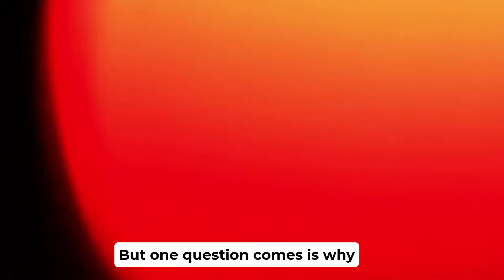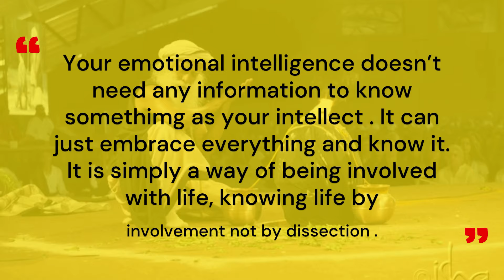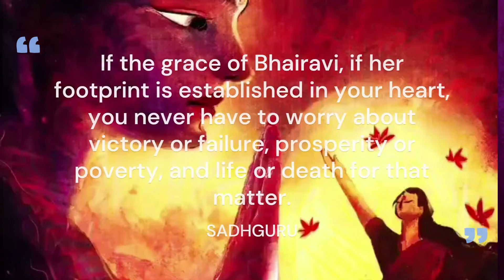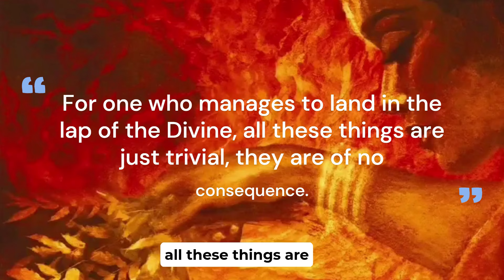🔴SHE SAW DEVI EVERY NIGHT IN SLEEP | REAL LIFE INCIDENT | HOW DEVI TRANSFORMED HER LIFE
• Speakers: Sadhguru

 1)This video has no negative impact on the original works It would actually be positive for them.
 2)This video is also for teaching purposes.
3)It is not transformative in nature.
 4)I only used bits and pieces of videos to get the point across where necessary.